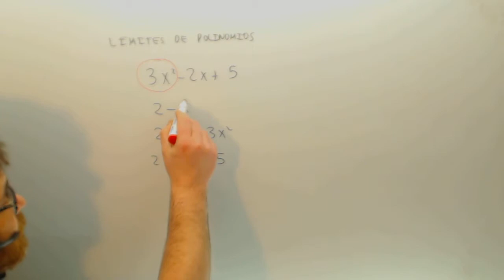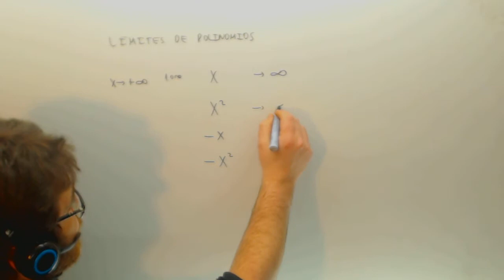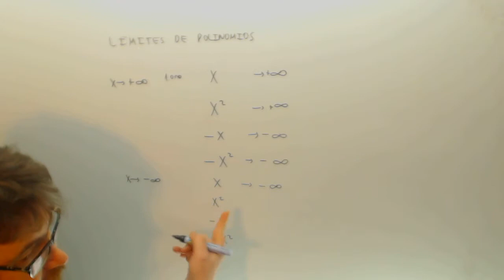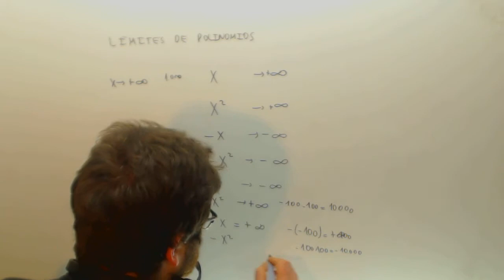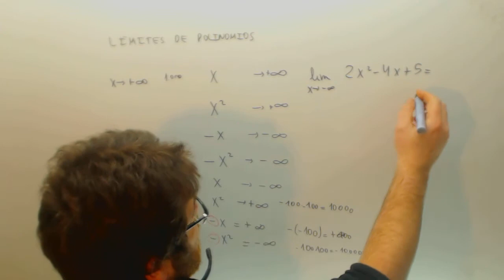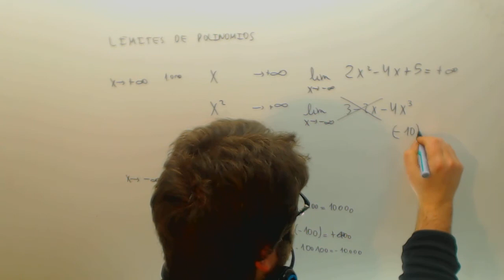Limites de polinomios en el infinito Matematicas 1º Bachillerato Academia Usero Estepona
Limites de polinomios en el infinito Matematicas 1º Bachillerato Suscríbete a nuestro canal en Youtube para ayudarnos a seguir creciendo Academia Usero en Estepona, el centro de formación con más vídeos en Internet del Mundo presenta